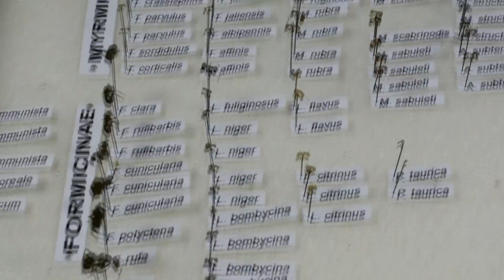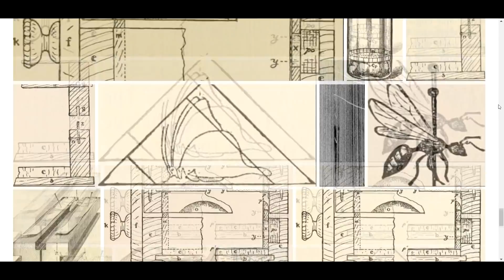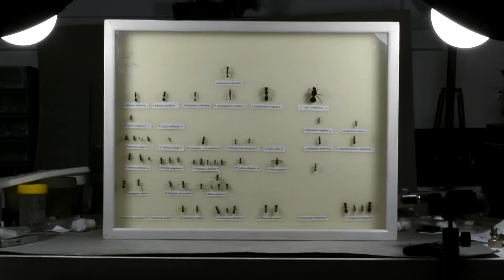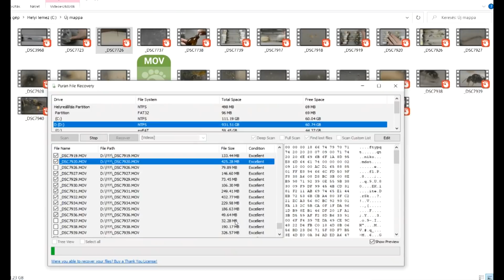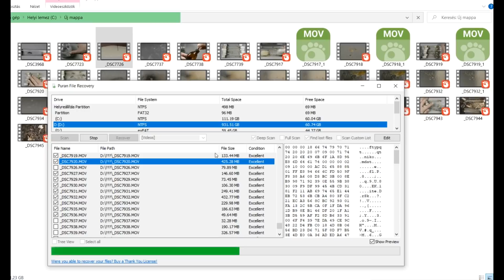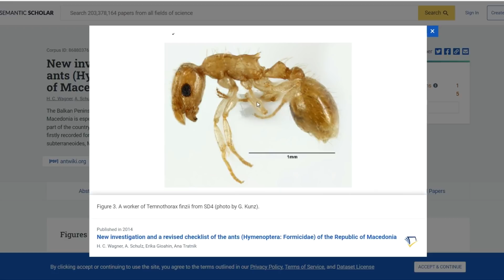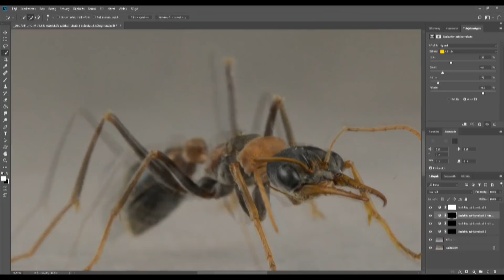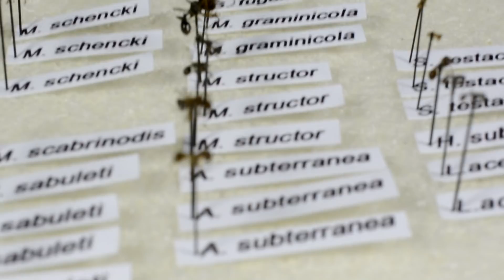💀 Halott hangyákat támasztunk fel! 🐜 (Myrmica curvithorax & Myrmecia nigriceps)